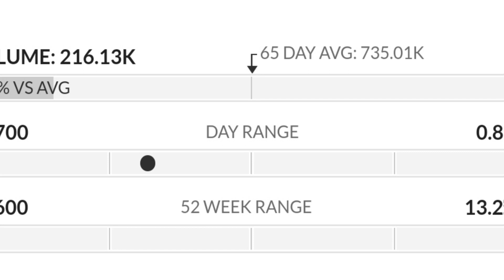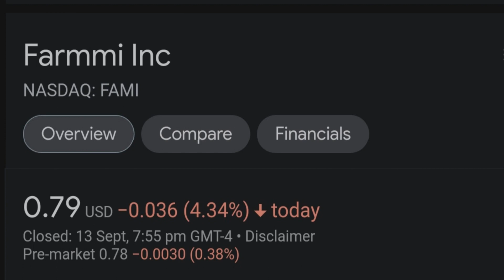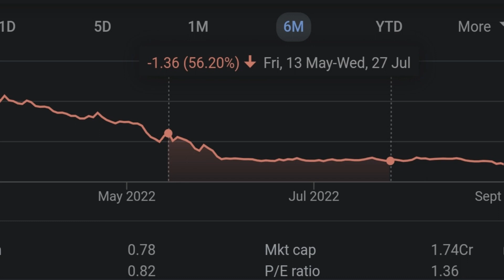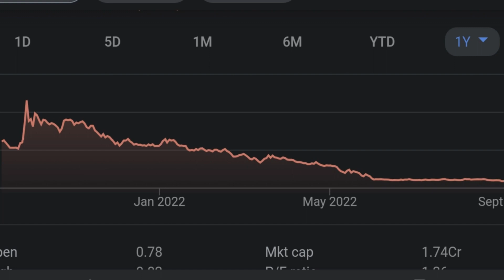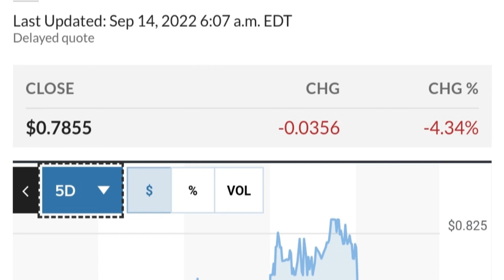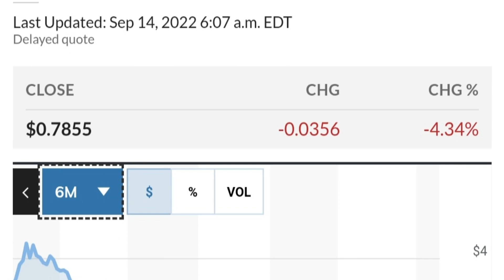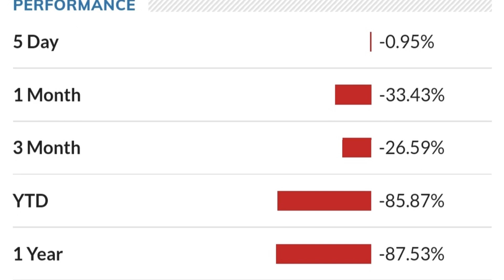FAMI STOCK Farmmi Price Predictions Technical Analysis AND Trading Strategy